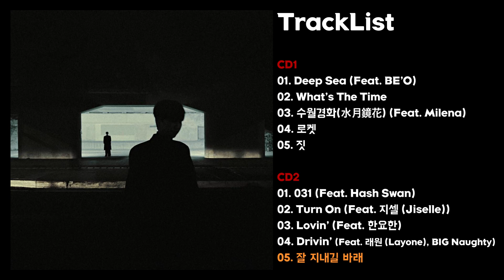[Full Album] 김승민 - Double-sidedness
Tracklist
CD1
[00:00] 01. Deep Sea (Feat. BE'O)
[03:17] 02. What's The Time
[05:36] 03. 수월경화(水月鏡花) (Feat. Milena)
[08:42] 04. 로켓
[11:37] 05. 짓
CD2
[14:06] 01. 031 (Feat. Hash Swan)
[16:27] 02. Turn On (Feat. 지셀 (Jiselle))
[19:53] 03. Lovin' (Feat. 한요한)
[23:33] 04. Drivin' (Feat. 래원 (Layone), BIG Naughty)
[26:16] 05. 잘 지내길 바래